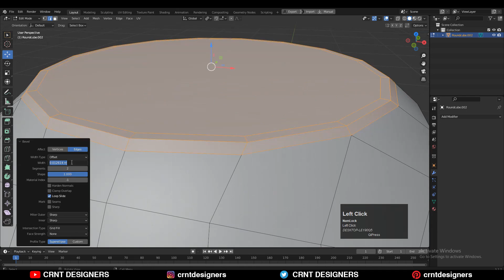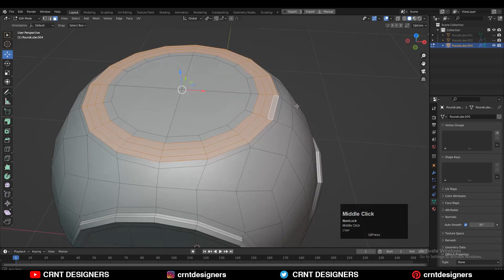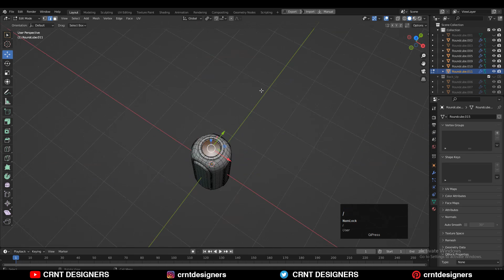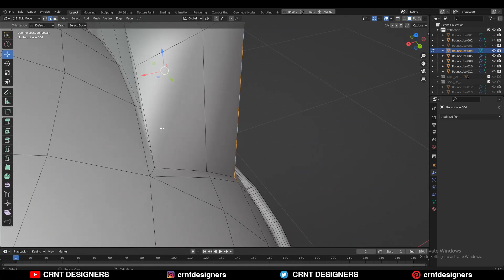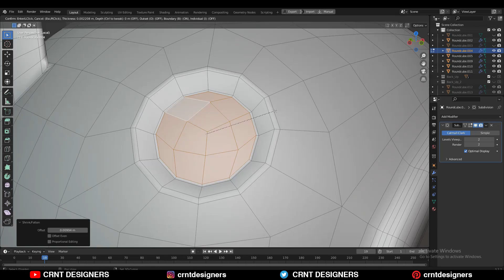Rounded Cube Slice _ Blender Subdivision Surface Modeling #13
This blender tutorial will help you to improve your sub D modeling techniques. we will focus on right hard surface topology. To improve the modeling speed we will use faster and easier technique. We will learn write topology for hard surface modeling. I hope you will like this tutorial. If you have any questions then you can ask me in comment box. I will try to answer your questions.

blender modeling
blender timelapse
blender sub division surface modeling
blender topology
blender subdivision surface
3d modeling blender
subdivision surface
subd modeling

ABOUT US